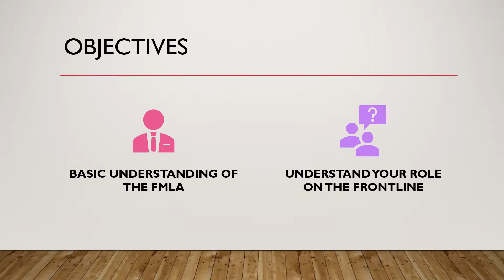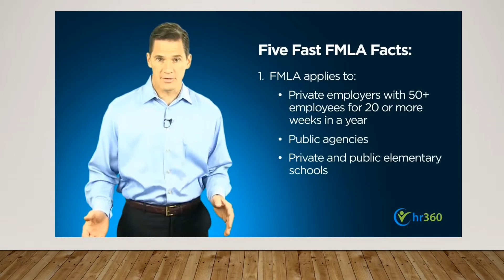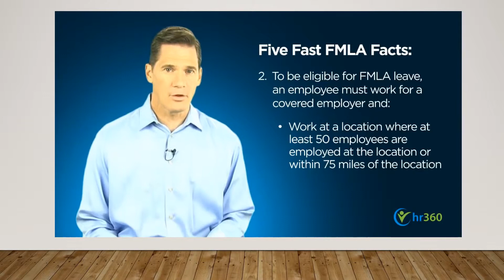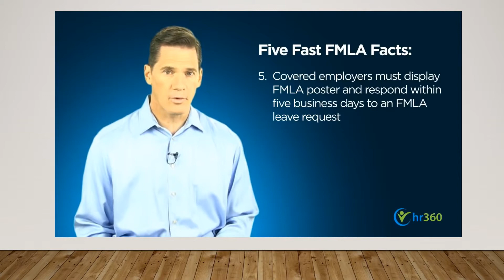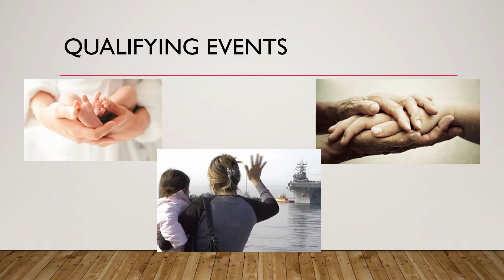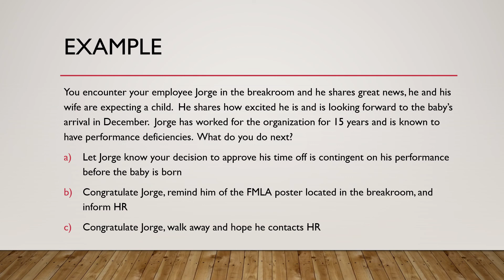PPM Week 5 Presentation